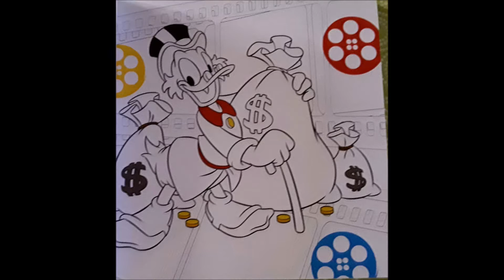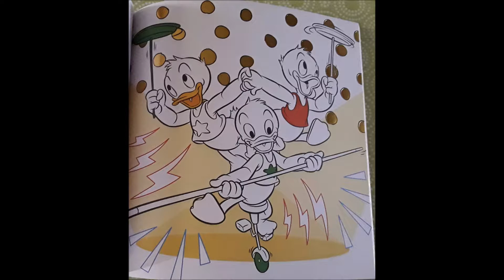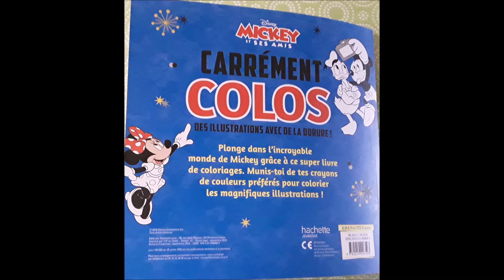mickey et ses amis white the author disney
mickey et ses amis

disney

disney